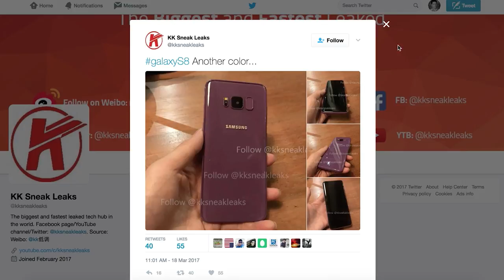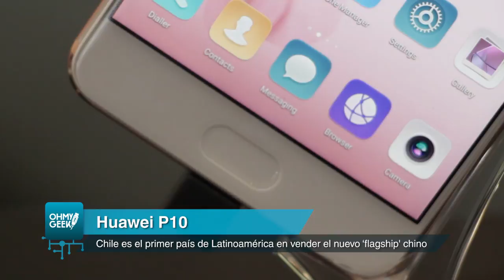OMG! Express: iPhone 7 Rojo, Colores del Galaxy S8 y Huawei P10 en Chile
En este capítulo del Express de OhMyGeek!, te contamos del iPhone 7 (PRODUCT) RED Special Edition, también conocido como el iPhone 7 de color rojo. Por otro lado, complementamos las noticias en móviles con la filtración de los tonos del próximo Galaxy S8 de Samsung y la llegada a Chile del Huawei P10.